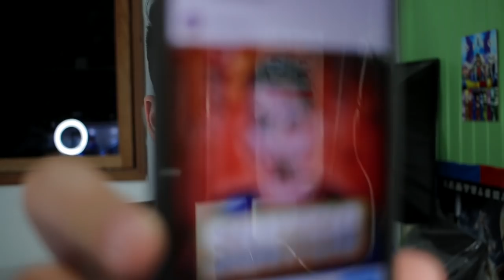JOGADOR DIFERENCIADO!!! FERREIRINHA | DRIBLES, GOLS E LANCES ALDEMIR FERREIRA GRÊMIO 2020!